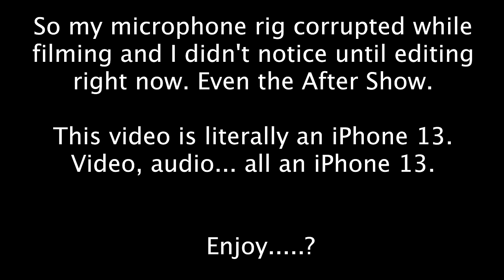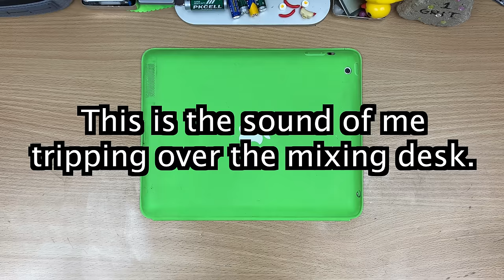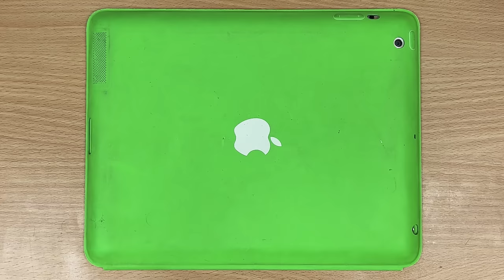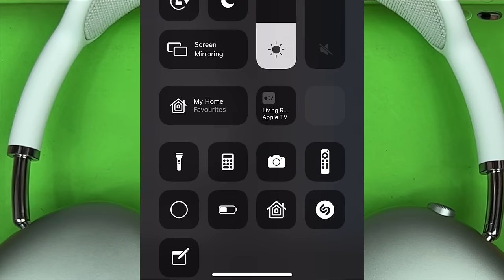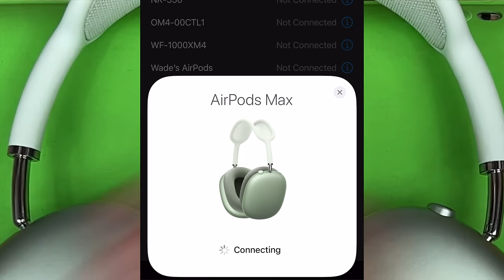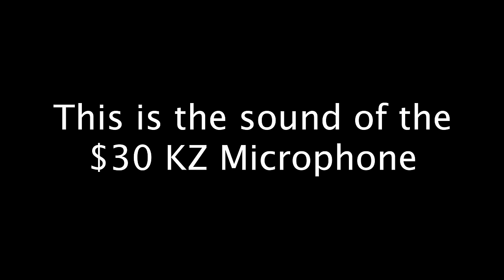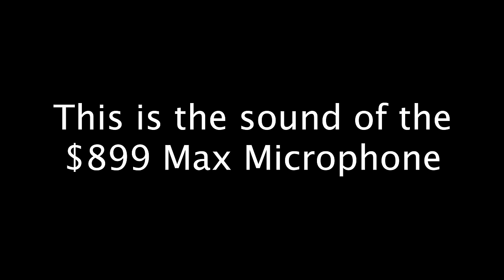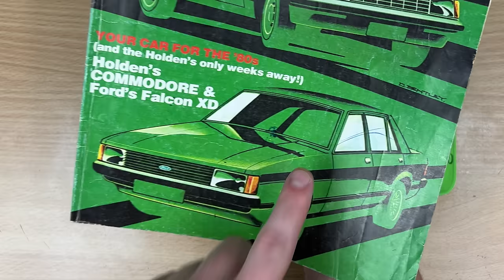I'm done with my AirPod Maxes.